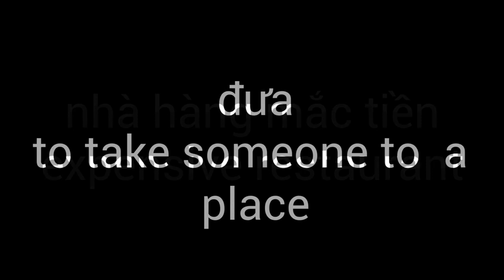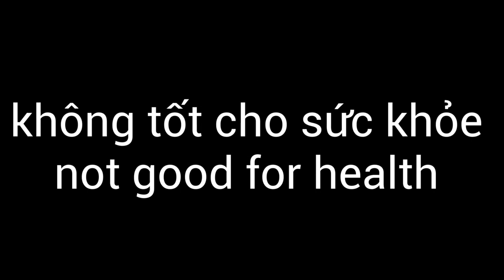VN012 Vietnamese Learning -Vocabulary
VN, Vietnamese, lecture, lectures, study, language, languages, studies, vocabulary, dialog